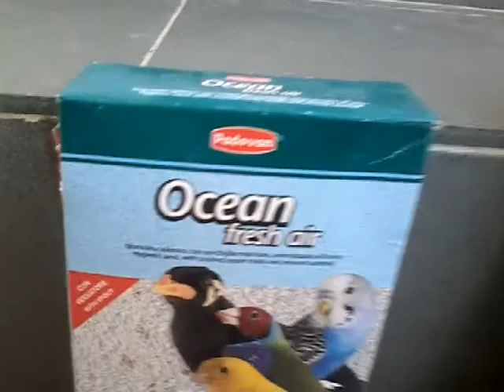Ce mâncare puteti da papagalilor vostri (perusi)